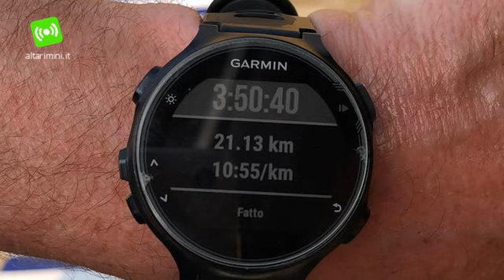Coronavirus, riminese corre la mezza maratona in casa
Fabrizio Draghi ha percorso 21 chilometri, facendo avanti e indietro sul terrazzo di casa